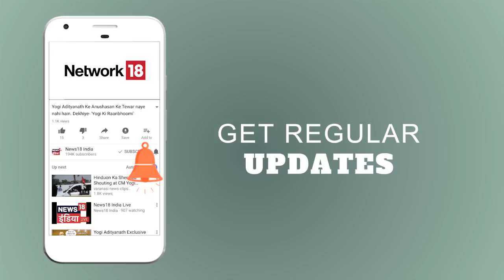Ahmedabad: हार्दिक पटेल ने आरक्षण के खिलाफ अनशन तोड़ा | News18 India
"बुधन थियेटर और अधिकार मोर्चा ने पाटीदार नेता हार्दिक पटेल को देश की विमुक्त और घूमंतू जनजातियों की ओर से अनशन कर रहे समर्थन दिया है. फिल्मकार और थियेटर कलाकार दक्षिण छारा ने न्यूज 18 को बताया कि बहुत लंबे समय से विमुक्त और घूमंतू जातियां अपने समुदाय के 6 करोड़ लोग आरक्षण के लिए संघर्ष कर रही हैं. साथ ही गुजरात के किसान भी सालों से खेती का कर्ज माफ करने की मांग उठा रही हैं.
हार्दिक पटेल ने आरक्षण के खिलाफ अनशन तोड़ा."